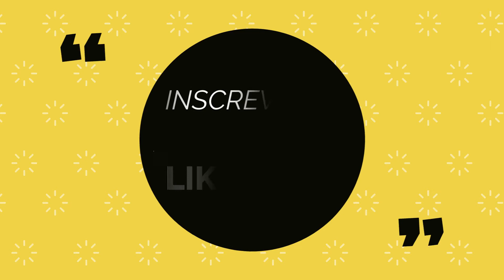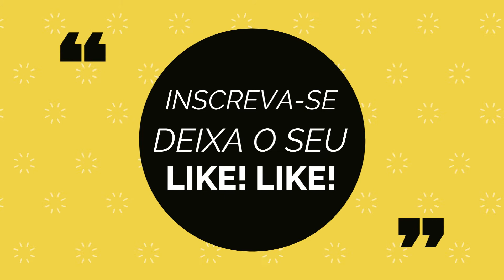MOMENTO DE ORAR //FUNDO MUSICAL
💥💥💥 ATENÇÃO!!! 💥💥💥
Criei um pequeno e-book confere lá

curso de piano worship.

Olá amigos! Feliz no senhor por poder compartilhar mais um trabalho, faça desse canal um local de encontro com Jesus, em orações, devocional, reflexão e devoção
COLOQUE NOS COMENTÁRIOS O SEU PEDIDO DE ORAÇÃO, DUVIDAS, CRITICAS E SUGESTÕES .
 Me siga no Instagram @felipebatistamarcos 👍👍
Face book Marcos Felipe Batista 👏👏
Descrição: fundo musical para orar, fundo musical para orações, fundo musical para orar e sentir a presença de Deus, piano fundo musical, fundo musical evangélico, fundo musical piano, espontâneo piano, louvores piano solo, piano espontâneo cristão, louvores cristão, musicas para relaxar, musicas para orar, louvores piano oração, louvores, jesus, piano jesus, trilha sonora oração, trilha sonora piano, trilha sonora piano orações, MOMENTO DE ORAR, FUNDO MUSICAL